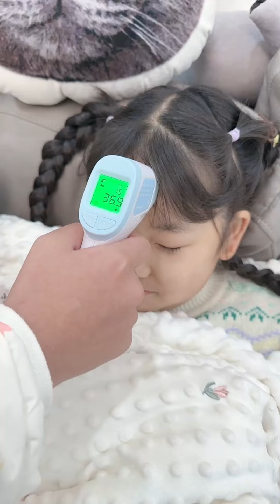全家都变成小羊人了，该怎么办？羊了